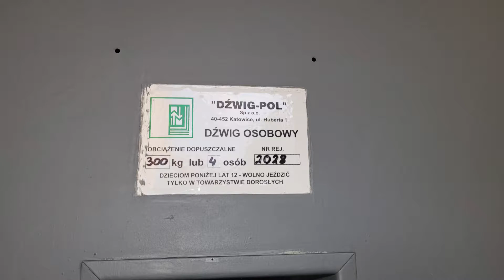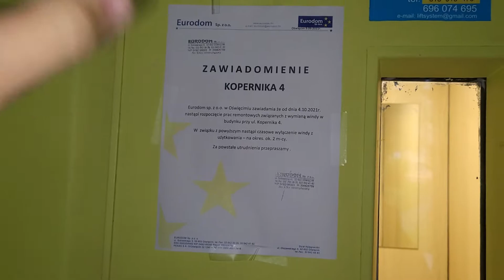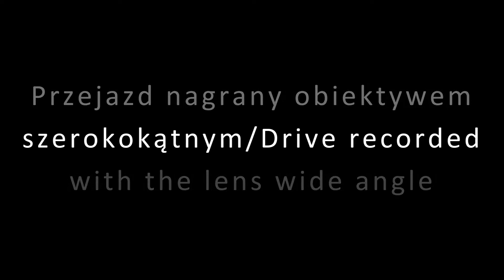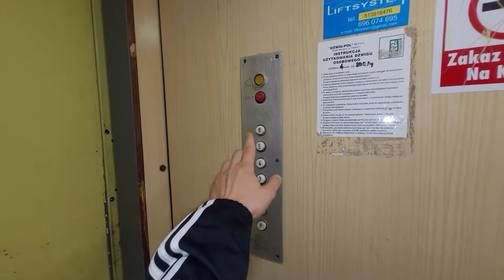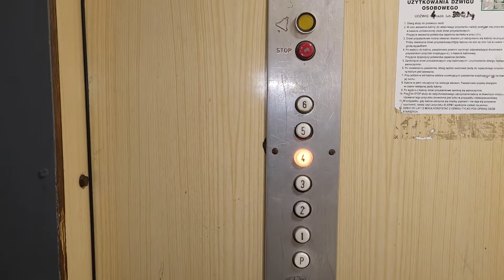Zremb ([*]), ul. Mikołaja Kopernika 4 Oświęcim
Witajcie.
Ze względu na to, iż ten dźwig od 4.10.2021 idzie do wymiany zostałem tym samym zmuszony do bardziej szczegółowej dokumentacji dźwigu. Jest to niestety bardzo ogromna strata jeżeli chodzi o oświęcimskie dźwigi, gdyż to była jedyna przeróbka z odważnika i jeden z najbardziej oryginalnych dźwigów w tej miejscowości.
Od 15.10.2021 do 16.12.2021 trwała wymiana na nowy dźwig marki ZEMM.
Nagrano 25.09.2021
Czas:
0:00 Intro
0:07 Wstęp do filmu
0:57 Przejazd nagrany zwykłym obiektywem
2:53 Przejazd nagrany obiektywem szerokokątnym
4:27 Nietypowe ujęcia
6:20 Mechanizm rygla windy
7:30 Praca silnika windy